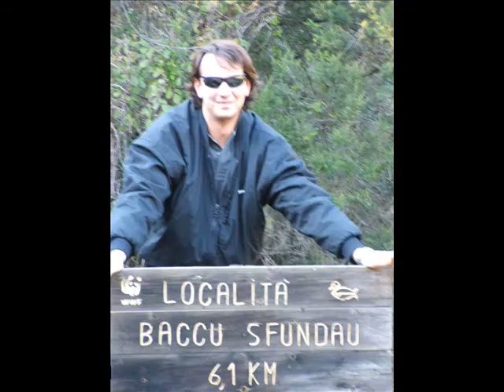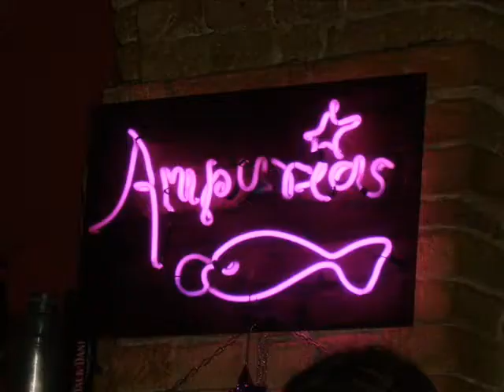cagliari:festa in festa 2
cagliari